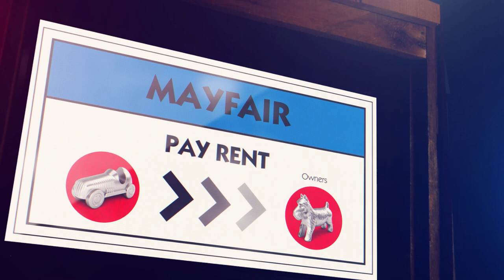Monopoly Lifesized | Immersive West End show 2021 trailer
Monopoly Lifesized, an immersive experience based on the hit board game, will open to the public in August.

Featuring everyone's favourite Monopoly tidbits including Chance Cards, Free Parking and Go to Jail, the show will open at a new building titled "The Court" on Tottenham Court Road. Over the course of 75 minutes, players will tackle mental and physical puzzles, alongside a dedicated App.

The creative producers are Tom Beynon and Paul Mansfield, with set design by Tim McQuillen-Wright (designer for some major Secret Cinema experiences ), costume design by Sarah Mercade , sound design by Luke Swaffield, production management by Entourage, and scenic construction by Scene2. Clockwork Dog are Gameplay Consultants and Operations.

Julia Posen, Head of Development at Gamepath (one of the producers alongside Hasbro) said: "Hasbro’s original board game continues to lead the market year in, year out and is loved globally by every generation that has grown up with the game. It has been an exciting journey to work with the talented Gamepath production team to bring this new experience to central London. We’re very excited as we know we have created something really special for people of all ages. When you step into the world we’re creating, we promise a dynamic, lively interactive experience and a great night out. Get ready for high risks and high rewards where there’s no ceiling to winning. As long as you can stay out of jail!"

The venue will be COVID-secure, adhering to all latest government guidelines.